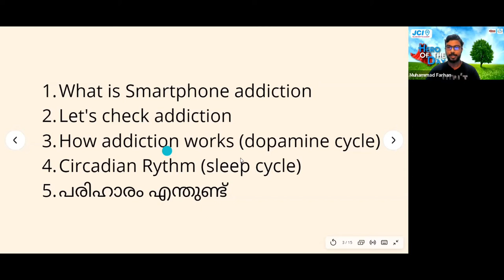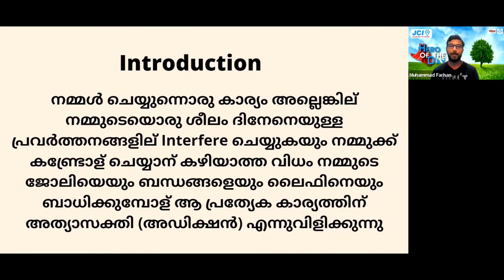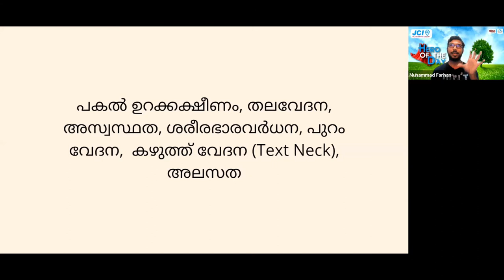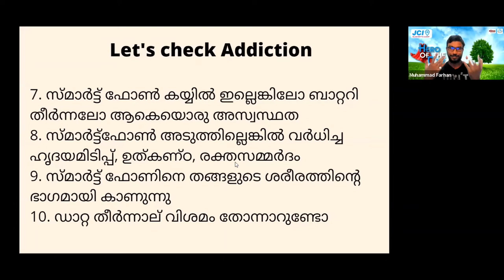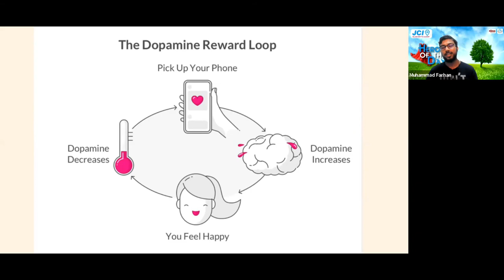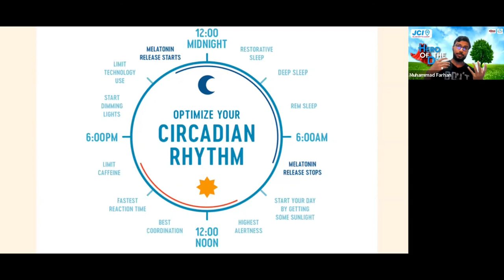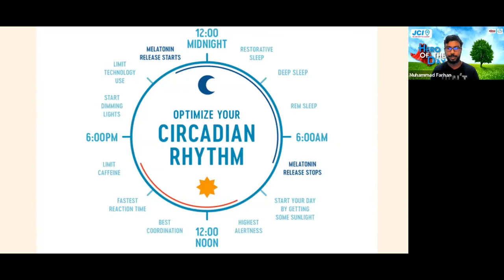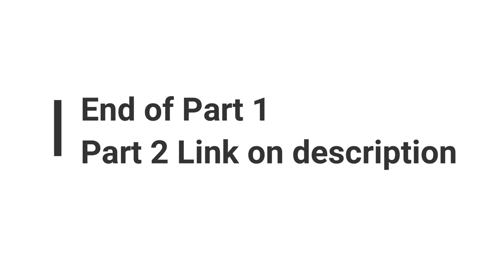SMARTPHONE ADDICTION കാരണങ്ങൾ എന്തൊക്കെ | Mobile Phone addiction detailed in Malayalam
Mobile phone Addiction reasons Malayalam | How to avoid Social Media addiction Malayalam
From Smartphone addiction to human connection